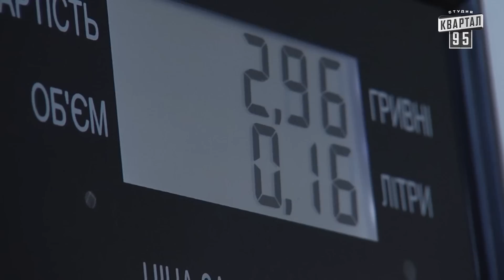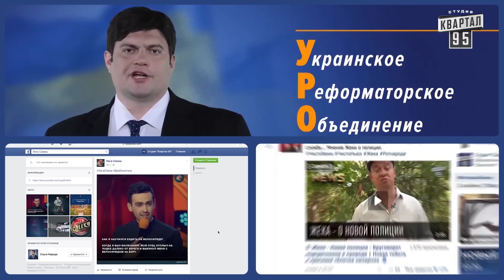"Черная бухгалтерия" "Партии Регионов" | ЧистоNews 2016 #279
"Черная бухгалтерия" "Партии Регионов" | Новый сезон ЧистоNews 2016 #279 | Квартал 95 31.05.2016